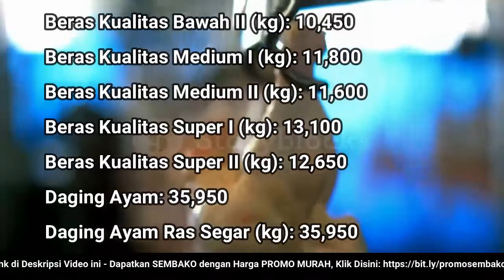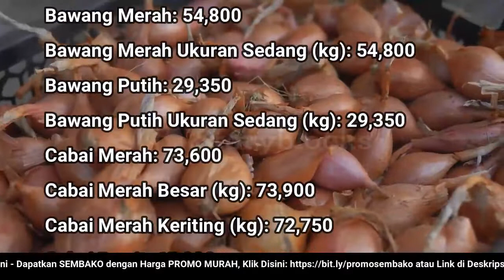🔴 UPDATE: Harga SEMBAKO 31 Juli 2022 Beras, Gula Pasir, Bawang Merah Putih, Cabai Rawit, Daging